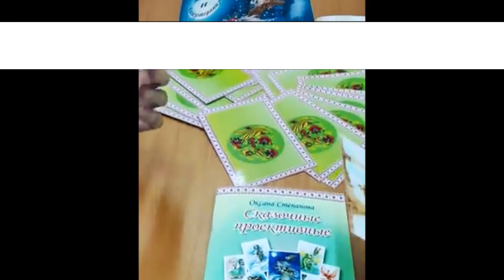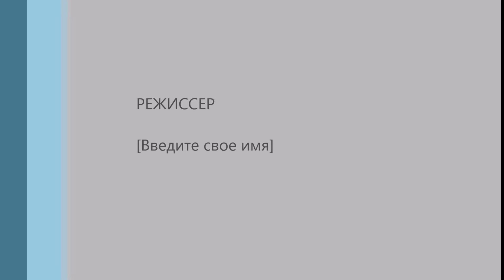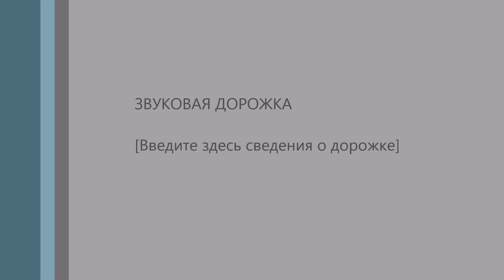Т-Игра "В гостях у Сказки" на кураторской встрече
Т-Игра "В гостях у Сказки" на кураторской встрече психологов города Краснодара

►Приобрести авторскую Книжную продукцию (книги для детей и взрослых, наборы Сказочных МАК и Т - Игры) можно в разделе Книжная Ярмарка

►Мечтаете научиться писать Сказки и издавать свои книги?  В этом видео - курсе «Сочиняем Сказки Вместе или Волшебство Сторителлинга» вы найдете все подробности и научитесь создавать свои Книги Сказок. Вся информация в разделе Вебинары на сайте

►Желаете узнать все об интерактивном методе «Сказочные МАК и Сказкотерапия»? Вам сюда: авторский курс «МАК и СКАЗКОТЕРАПИЯ». Вся информация в разделе Вебинары на сайте

►Планируете побывать на Мастерской Сказочных Инициаций «Там, на неведомых дорожках. Путь Яги»?  Вся информация в разделе Вебинары на сайте

►Приглашаю скачать авторские книги в электронном варианте из серии «Сказочная кухня Оксаны Степановой»: (ссылку на скачивание получаете по запросу от автора)
• "Семь креативных идей по созданию личного бренда Сказочницы"
• "Город, Сказки и Новый год"
• "Сказки - Рецепты Женского Счастья"
А также книги для детей и их родителей:
• "Сказки - Подсказки для детей и их родителей"
• "Как Цвета со Сказкой подружились"
• "Как преодолеть свой страх"

►Если вы практикующий психолог и сказкотерапевт, то вам стоит познакомиться с консультациями в разделе "Вопрос - Ответ"

Оксана Степанова - Сказочный Психолог.